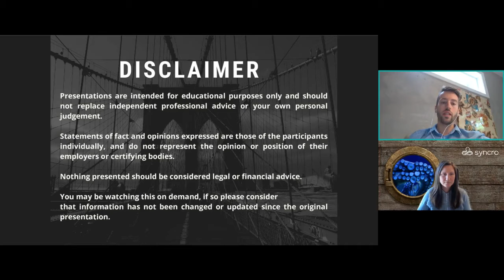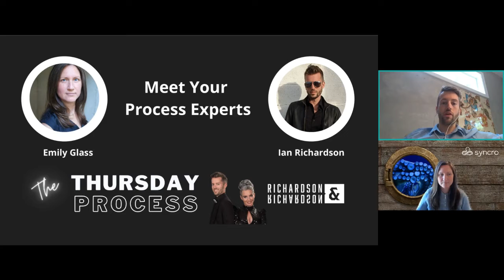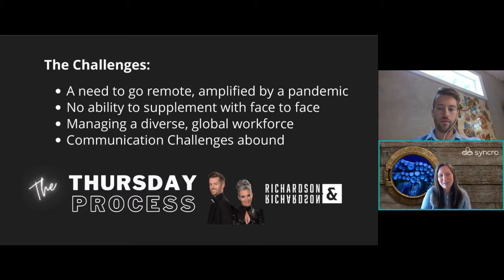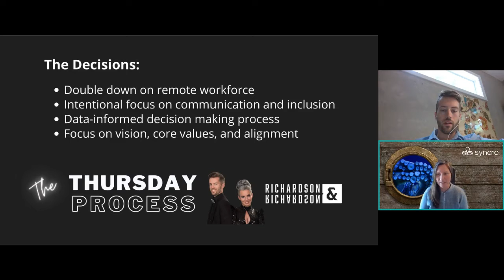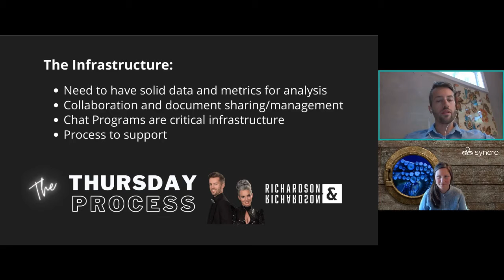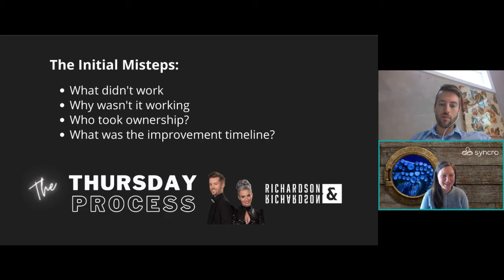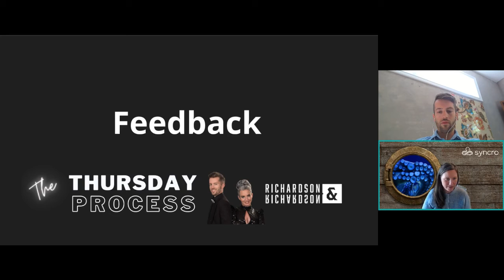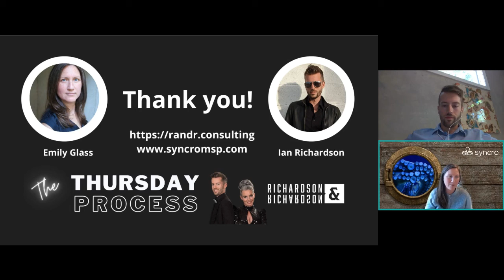The Thursday Process with Emily Glass from Syncro - A Process for Healthy Remote Workforce Culture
Emily Glass, CEO of Syncro

What's The Thursday Process?

This Thursday we're reviewing the process Emily uses to create healthy remote workforce culture.

The Thursday Process is a webinar series hosted by Richardson & Richardson Consulting managing partner Ian Richardson. Every Thursday we host an entrepreneur sharing a process that fundamentally changed their business for the better.

Live attendees can download a copy of the process we discuss on the webinar to customize and implement in their own business. Registered attendees may watch the webinar on-demand.

Who Is Ian Richardson?

Ian founded Doberman Technologies in 2005, and successfully exited in 2021. He is a certified Paterson Strat Op guide, focused on helping business owners improve their quality of life by maximizing both their productivity and profitability.